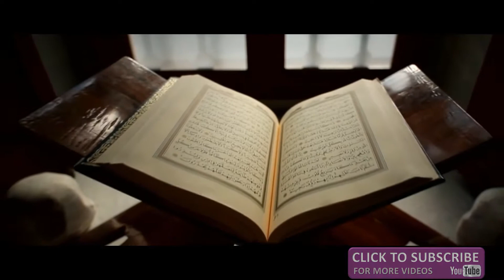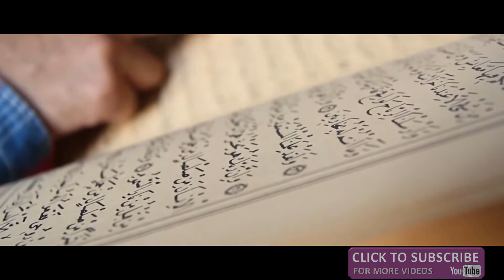Soft Quran Ricetation by Ustadz Salman Mubarok | Surah Az-Zumar | Really Beautiful Voice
39. Surah al-Zumar
This is a Makki Surah.  It was revealed most probably sometime before the Hijrah of Abyssinia.  It has 75 verses in 8 sections.

The Surah talks about the true religion. It is to serve Allah sincerely and to avoid Shirk.  Tawhid brings the blessings of Allah, while Shirk has terrible consequences.  The Believers are told not to despair and lose heart.  If it is difficult for them to practice their religion in one place, they can migrate from that land.  The unbelievers are told that they can do whatever they wish, but they cannot turn the Believers away from the path of faith.